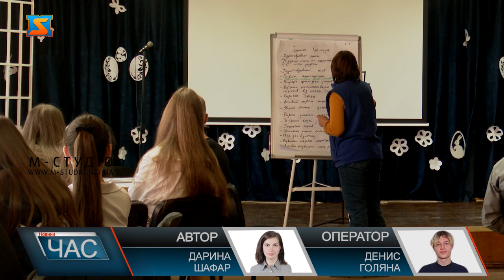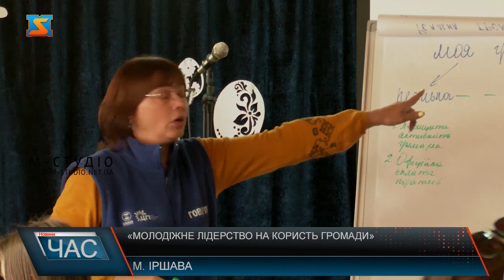«Молодіжне лідерство на користь громади»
Для молодих людей Іршавщини, які вболівають за свою громаду і прагнуть брати участь в процесі її розвитку провели практичний тренінг. Мета тренінгу – посилення спроможностей молодих активістів брати участь в демократичних процесах з урахуванням можливостей участі молоді у процесі ухвалення рішень. Присутні створювали свою ідеальну громаду, дізналися про можливості створення власних проєктів, а також про громадських бюджет та його функції. Учасники тренінгу діляться, вже спланували свої подальші кроки у розвитку громади. Наступним кроком буде розглянуто тему щодо вивчення потреб молоді та реалізація ідей, які сприятимуть розвитку культурного життя у громаді.